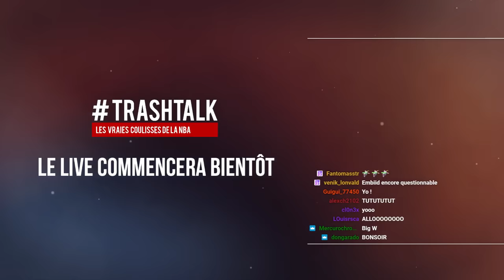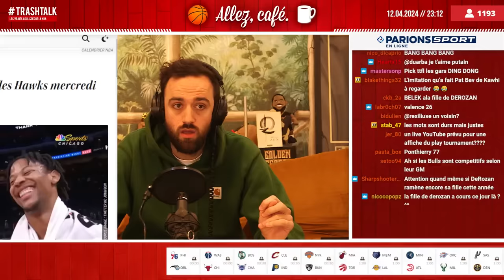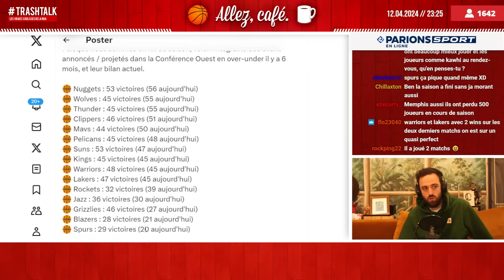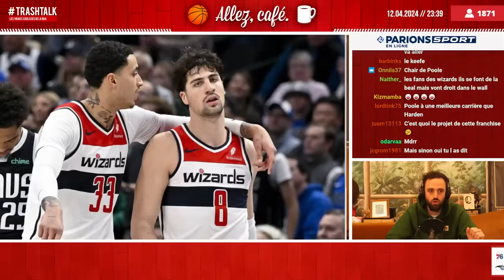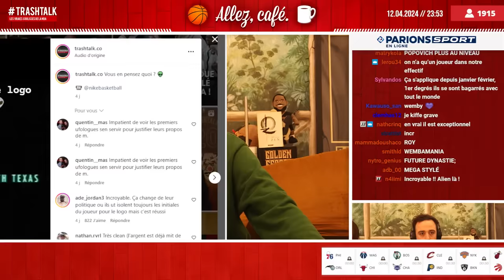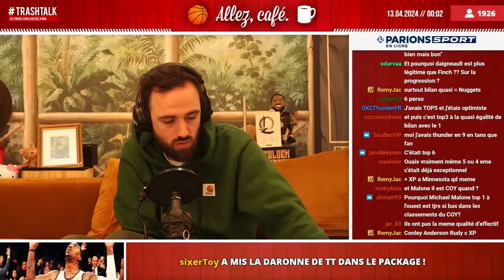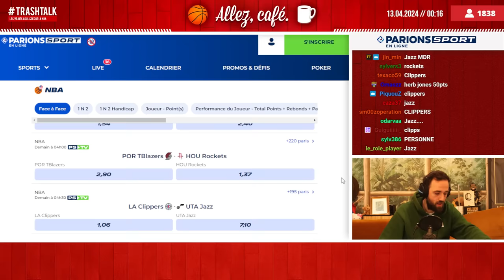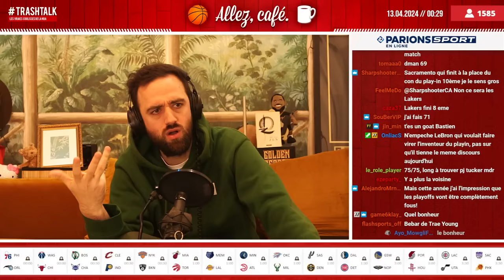TrashTalk Bracket Contest : ce lundi, c'est à vous de jouer ! // Allez, café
Dans le Allez, café de ce vendredi soir ? On fait le point sur la fin de saison NBA, les différents trophées qui vont être distribués, mais aussi les équipes qui seront bientôt en vacances et la semaine de folie qui nous attend avant les Playoffs ! Sortez vos tasses, on sert le café.

VOUS ÊTES D'ACCORD ? PAS D'ACCORD ? REAGISSEZ SUR TWITTER :

➡️ Bastien : @TrashTalk_fr
➡️ Alex : @ABallNeverLies
➡️ Léonce : @LBallNeverLies